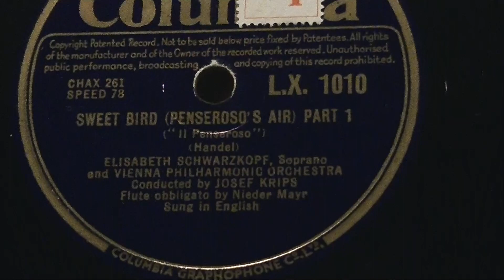Elizabeth Schwarzkopf 'Sweet Bird (Penseroso's Air)', Handel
Columbia LX1010, 1946
Vienna Philharmonic Orchestra cond. Josef Krips
EMG Mark Xb with a thorn needle (fine)